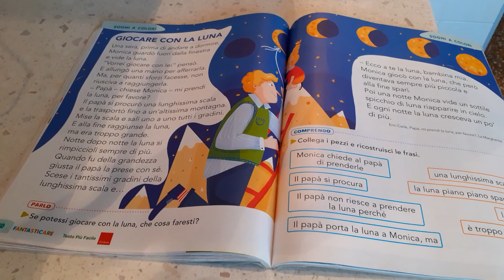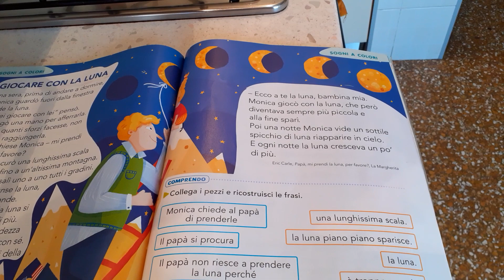Lettura filastrocca 1°elementare - Giocare con la luna